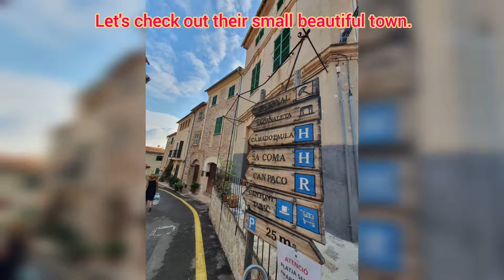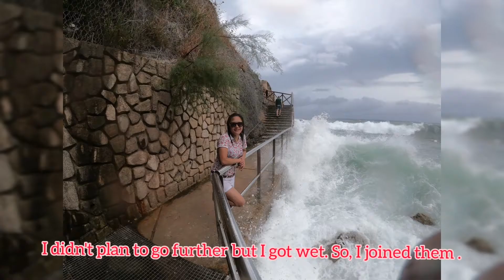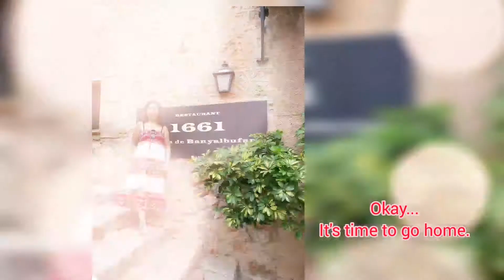BANYALBUFAR MALLORCA 08.2020